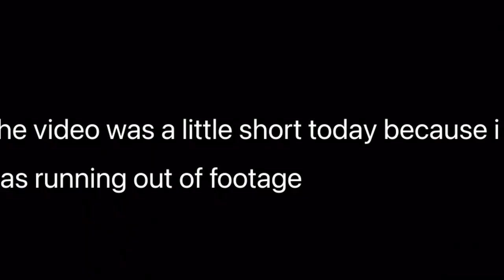Foxy kinda gave me a heart attack (fnaf part 2)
I played fnaf again because i felt like it. and also the video is pretty short, I ran out of interesting footage, otherwise it would have been even more boring